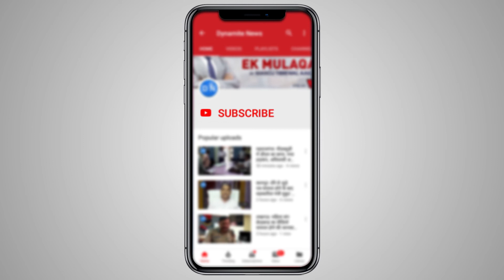जौनपुर: भीषण सड़क हादसा, टेम्पो और ट्रक की भिड़ंत में 3 की मौत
जौनपुर: भीषण सड़क हादसा हुआ है। यहां टेम्पो और ट्रक की टक्कर हो गई जिसमें तीन लोगों की मौत हो गई जबकि तीन लोग घायल बताये जा रहे हैं।